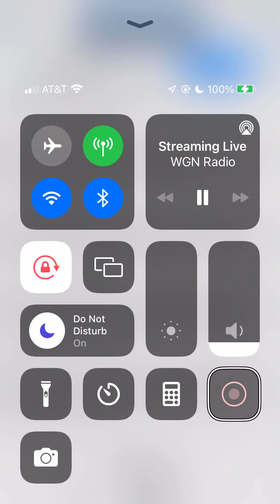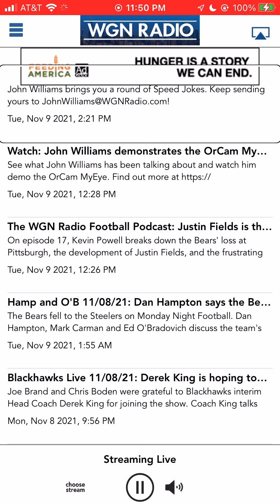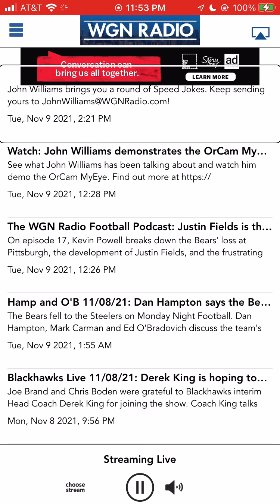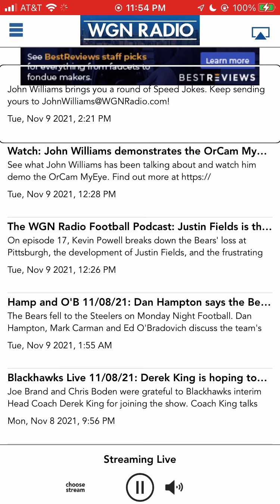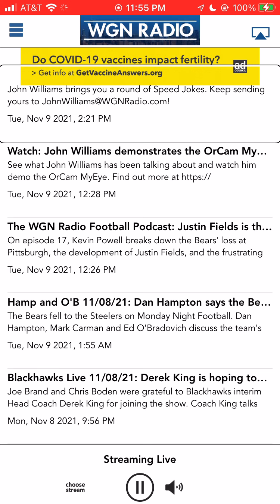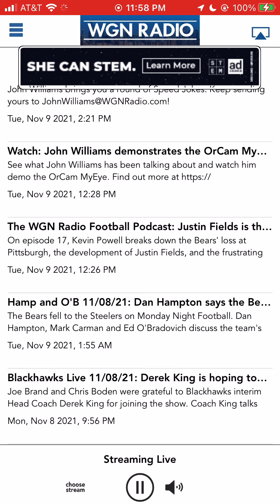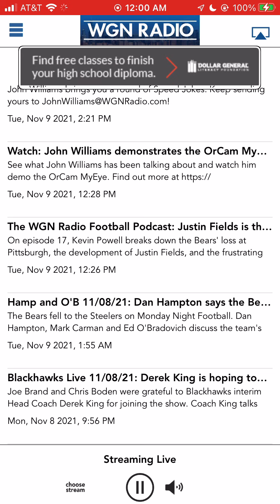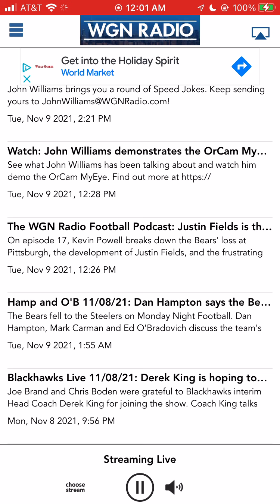Back on track, Blackhawks versus Penguins￼